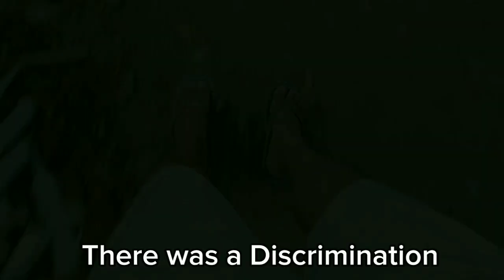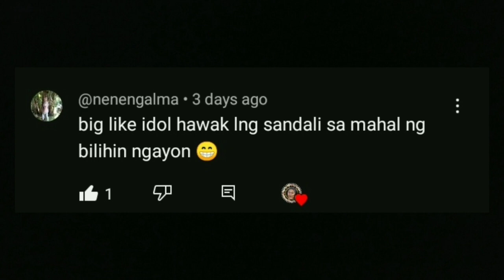Motivation of this Nation